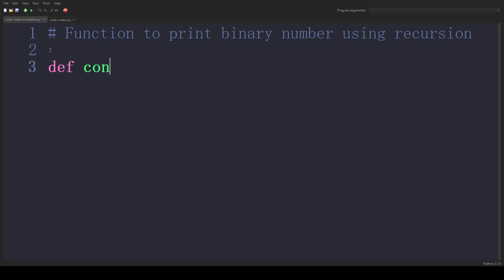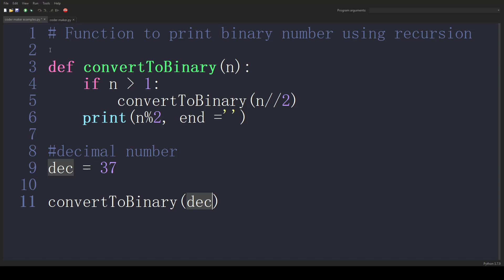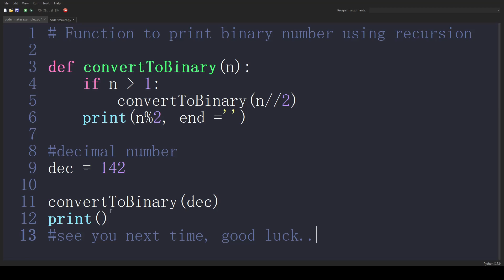Python Examples 24 # Function to print binary number using recursion